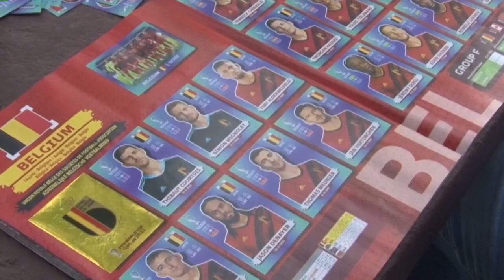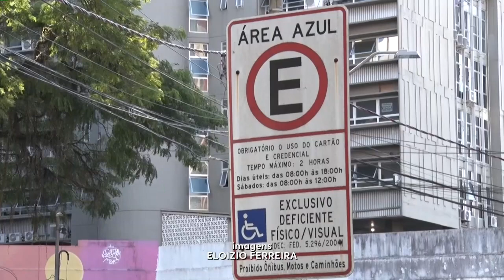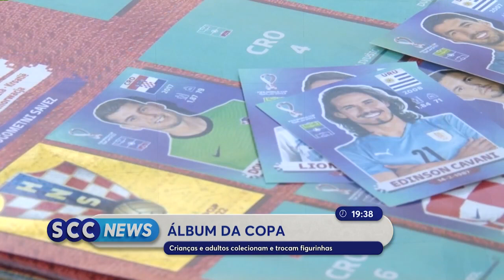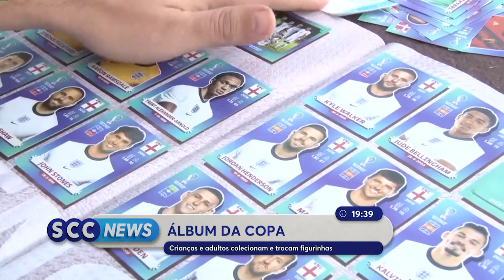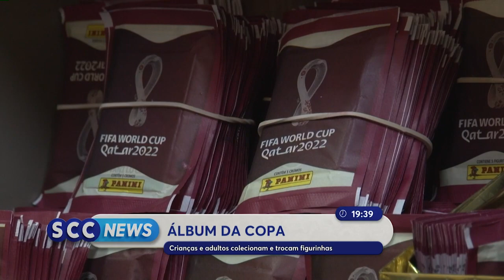Confira a edição completa do SCC News | 01/09/2022